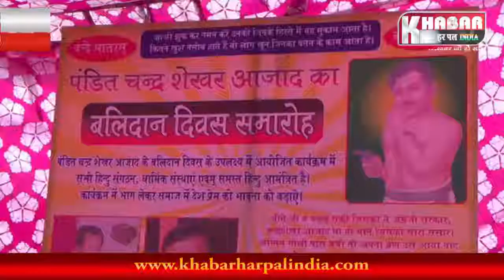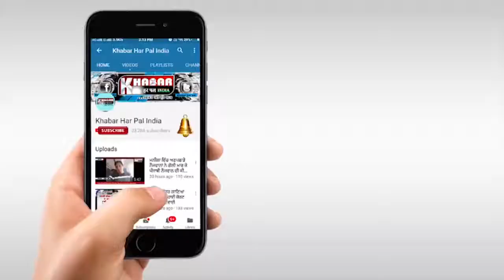शहीद पंडित चंद्र शेखर आजाद के बुत का अनावरण किया गया